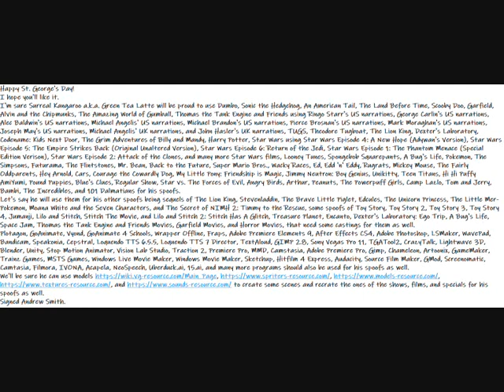My Happy St George's Day! Message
Here is a my Happy St. George's Day! message to everyone.
Happy St. George's Day!
I'm sure Surreal Kangaroo a.k.a. Green Tea Latte will be proud to use Dumbo, Sonic the Hedgehog, An American Tail, The Land Before Time, Scooby Doo, Garfield, Alvin and the Chipmunks, The Amazing World of Gumball, Thomas the Tank Engine and Friends using Ringo Starr's US narrations, George Carlin's US narrations, Alec Baldwin's US narrations, Michael Angelis' US narrations, Michael Brandon's US narrations, Pierce Brosnan's US narrations, Mark Moraghan's US narrations, Joseph May's US narrations, Michael Angelis' UK narrations, and John Hasler's UK narrations, TUGS, Theodore Tugboat, The Lion King, Dexter's Laboratory, Codename: Kids Next Door, The Grim Adventures of Billy and Mandy, Harry Potter, Star Wars using Star Wars Episode 4: A New Hope (Adywan's Version), Star Wars Episode 5: The Empire Strikes Back (Original Unaltered Version), Star Wars Episode 6: Return of the Jedi, Star Wars Episode 1: The Phantom Menace (Special Edition Verison), Star Wars Episode 2: Attack of the Clones, and many more Star Wars films, Looney Tunes, Spongebob Squarepants, A Bug's Life, Pokemon, The Simpsons, Futurama, The Flintstones, Mr. Bean, Back to the Future, Super Mario Bros., Wacky Races, Ed, Edd 'n' Eddy, Rugrats, Mickey Mouse, The Fairly Oddparents, Hey Arnold, Cars, Courage the Cowardly Dog, My Little Pony: Friendship is Magic, Jimmy Neutron: Boy Genius, Unikitty, Teen Titans, Hi Hi Puffy AmiYumi, Pound Puppies, Blue's Clues, Regular Show, Star vs. The Forces of Evil, Angry Birds, Arthur, Peanuts, The Powerpuff Girls, Camp Lazlo, Tom and Jerry, Bambi, The Incredibles, and 101 Dalmatians for his spoofs.
Let's say he will use them for his other spoofs being sequels of The Lion King, Stevenladdin, The Brave Little Piglet, Edcules, The Unicorn Princess, The Little Mer-Pokemon, Moana White and the Seven Characters, and The Secret of NIMH 2: Timmy to the Rescue, some spoofs of Toy Story, Toy Story 2, Toy Story 3, Toy Story 4, Jumanji, Lilo and Stitch, Stitch The Movie, and Lilo and Stitch 2: Stitch Has A Glitch, Treasure Planet, Encanto, Dexter's Laboratory: Ego Trip, A Bug's Life, Space Jam, Thomas the Tank Engine and Friends Movies, Garfield Movies, and Horror Movies, that need some castings for them as well.
We'll be sure he can use models to create some scenes and recrate the ones of the shows, films, and specials for his spoofs as well.